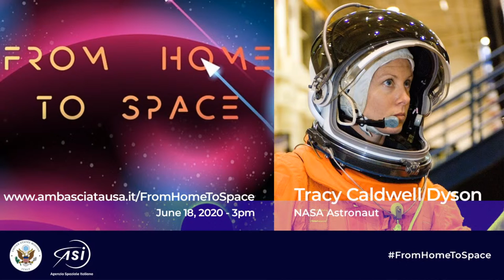From Home to Space - NASA Astronaut Tracy Caldwell Dyson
Welcome to the closing episode of "From Home to Space" - the galactic series on Space Technology and Explorations organized in collaboration with the Agenzia Spaziale Italiana.

Join us for a conversation with NASA - National Aeronautics and Space Administration astronaut Tracy Caldwell Dyson!

Thursday, June 18 at 3PM (CEST time)